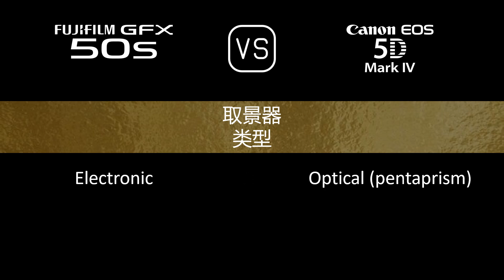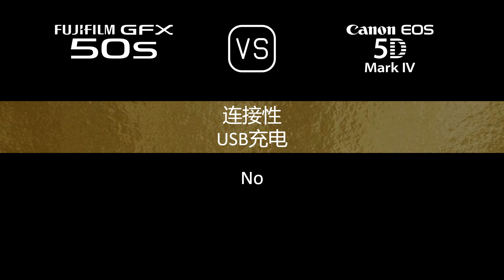Fujifilm GFX 50S 与 Canon EOS 5D Mark IV 的规格比较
本视频是 Fujifilm GFX 50S 与 Canon EOS 5D Mark IV 的功能概述和规格比较 (comparison of specifications)，希望对您有所启发。感谢您的支持。

00:24 推出
00:32 机身
00:41 传感器
01:05 图片
01:21 光学与对焦
01:50 屏幕
02:10 取景器
02:26 摄影功能
03:27 录像功能
03:43 贮存
03:47 连接性
04:16 物理特性
04:36 杂项